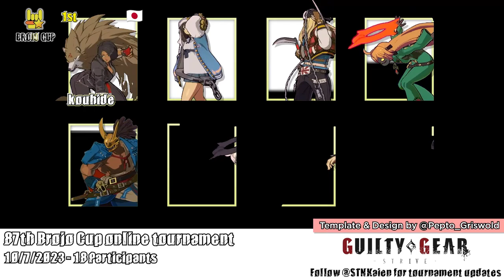🤘Brojo cup tournament #87🤘Strive Version🔥Live from Japan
VOD of the weekly Japanese online tournament that I host, the Brojo cup, which is held every Monday starting 9:00pm JST.

0:00 Intro
_*Winner's bracket*_
0:08 Onemore (Millia) VS Ladyscribe (Chaos)
4:44 Ice (Asuka) VS Sutera (Baiken)
14:55 Kal (Nagoriyuki) VS JB (Jacko)
20:38 Usuiburi (Bridget) VS Hagyaara (Jacko)
26:29 Caffeine (Jacko) VS Amato (Faust)
_*Winner's semi-finals*_
37:31 Kouhide (Giovanna) VS Usuiburi (Asuka, Bridget)
45:29 Caffeine (Jacko) VS Takarin (Axl)
_*Loser's bracket*_
56:41 Kal (Nagoriyuki) VS Amato (Faust)
1:02:10 Hagyaara (Jacko) VS Sutera (Baiken)
1:11:18 Usuiburi (Bridget) VS Kal (Nagoriyuki)
1:22:29 Caffeine (Jacko) VS Hagyaara (Jacko)
_*Winner's final*_
1:30:35 Kouhide (Giovanna) VS Takarin (Axl)
_*Loser's semi-final*_
1:36:57 Caffeine (Jacko) VS Usuiburi (Bridget)
_*Loser's final*_
1:49:59 Takarin (Axl) VS Usuiburi (Bridget)
_*Grand final*_
2:00:01 Kouhide (Giovanna) VS Usuiburi (Bridget)
2:07:25 Top 8 Outro

Rule details:
・Double elimination
・2 rounds, FT3
・Wired connection only
・Character changes available for the losing side only
・Entry for Asia residents only

About STN_Kaien:
Mainly streams fighting games (GGS/I-no VIP, SFV/Cammy GM, GBVS/Yuel SSS, DBFZ/Beerus GoD) depending on my mood and availabilities.

Cammy artwork artist
・Art by Goofy Ai Art (received approval)：

I-no artwork artist
・Art by akakitsu (received approval)：